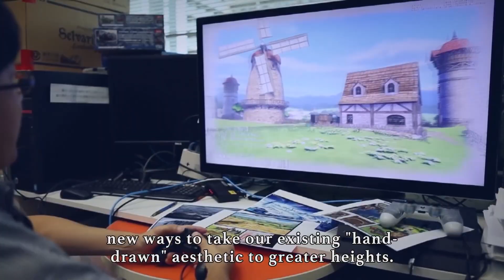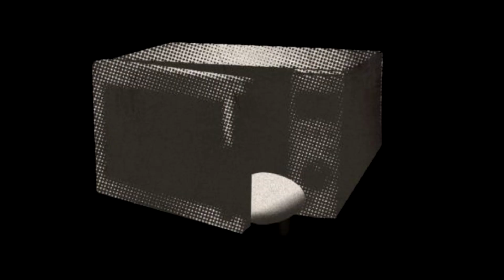Week & Play #39 : My Hero Academia, Crisis Core FF7 Remake et crossover Dante/Bayonetta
Cet épisode 39 reviendra sur l'annonce de Valkyria Chronicles 4 et du probable jeu My Hero Academia.

Mais on va aussi s'arrêter sur les déclarations de Hajime Tabata et son nouveau projet. Nouveau spin-off à Crisis Core et Before Crisis pour faire suite à Final Fantasy VII Remake ?

On va donc revenir sur les déclarations du Dengeki PlayStation avec le nouveau jeu du créateur de Gravity Rush, Left Alive, Yoko Taro avec NieR Automata, Kamiya et Dante / Bayonetta.